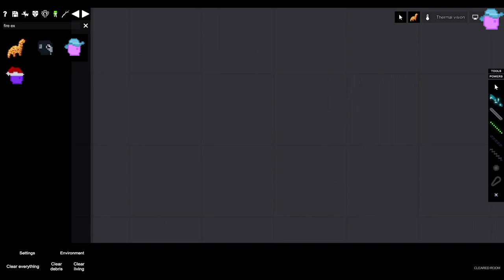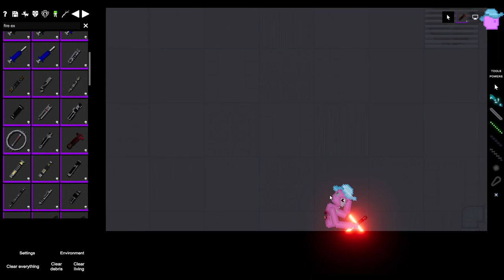Short Gorilla Tag Mod Test | People Playground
NEW Gorilla Tag Mod by Kyrelink!

ABOUT PEOPLE PLAYGROUND
This game is for people who enjoy throwing around ragdolls but want it to be more detailed, satisfying, and feel more free while doing so.